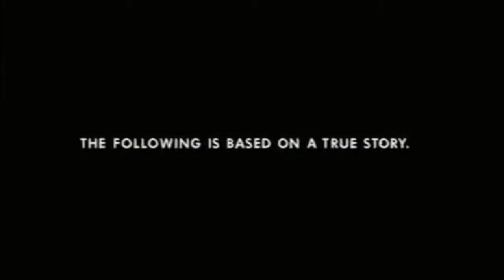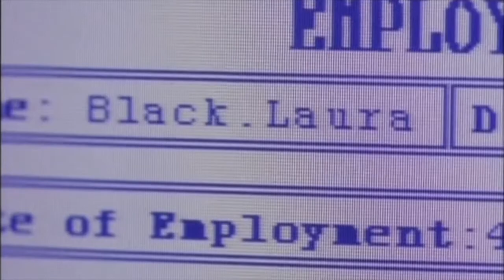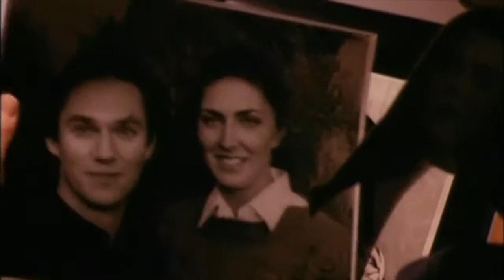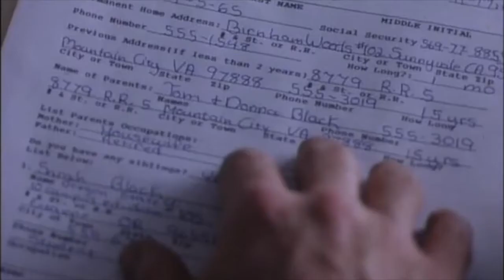What Happens in Stalking Laura?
Stalking Laura plot explained.  Also known as I Can Make You Love Me, Fatal Proposal and The Stalking of Laura Black, this stars a young Brooke Shields as Laura Black and Richard Thomas as Richard Farley.